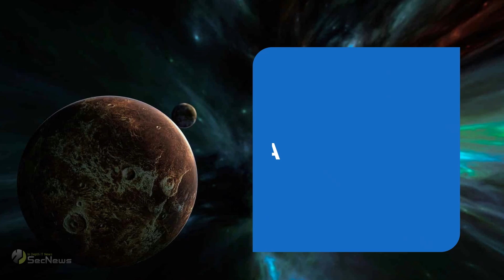NASA Needs YOU To Find Exoplanets!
Το πρόγραμμα Exoplanet Watch της NASA αναζητά πρόθυμους πολίτες που είναι παθιασμένοι με την επιστήμη για να βοηθήσουν στην παρακολούθηση πλανητών πέρα από το ηλιακό μας σύστημα. Αυτοί οι πλανήτες είναι γνωστοί ως εξωπλανήτες. Ο καθένας μπορεί να συμμετάσχει: Αν έχετε τηλεσκόπιο, μπορείτε να το χρησιμοποιήσετε για τις δικές σας έρευνες - αν όχι, κανένα πρόβλημα! Μπορείτε να αναλύσετε δεδομένα από άλλα τηλεσκόπια με τη βοήθεια του υπολογιστή ή του smartphone σας.

"Με το Exoplanet Watch μπορείτε να μάθετε πώς να παρατηρείτε εξωπλανήτες και να κάνετε ανάλυση δεδομένων χρησιμοποιώντας λογισμικό που χρησιμοποιούν οι πραγματικοί επιστήμονες της NASA", δήλωσε ο Rob Zellem, δημιουργός του Exoplanet Watch και αστροφυσικός στο Jet Propulsion Laboratory (JPL) της NASA στην Καλιφόρνια. "Είμαστε ενθουσιασμένοι που θα δείξουμε σε περισσότερους ανθρώπους πώς γίνεται πραγματικά η επιστήμη των εξωπλανητών".

In this video, we're going to be giving you a chance to help us find new exoplanets! NASA is asking the public to help them search for new planets by using their telescopes.

This NASA Exoplanet Watch is open to everyone, so don't miss out and join in on the fun! You can help us find new planets by searching for exoplanets using NASA's telescopes. After watching this video, you'll be able to participate in the search for new planets and help us learn more about the universe!